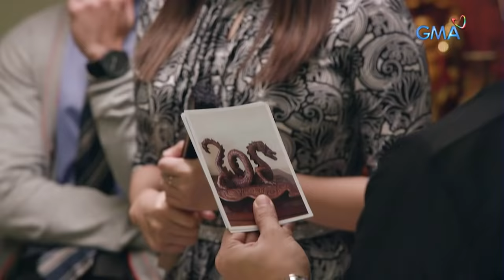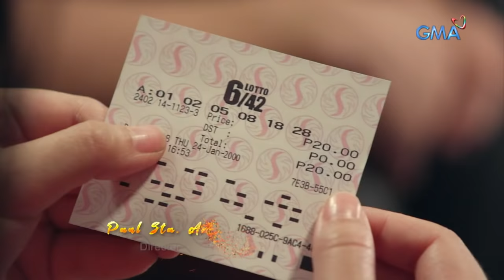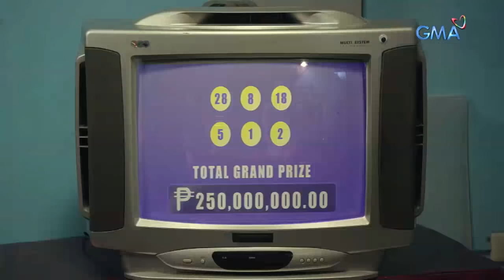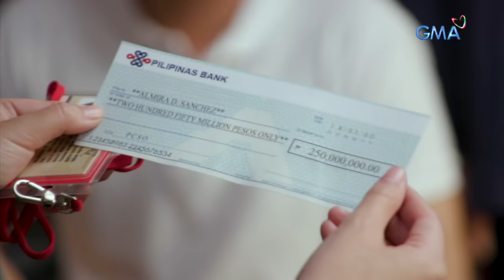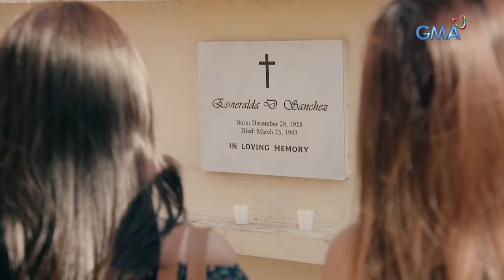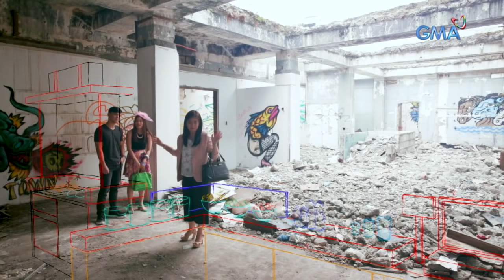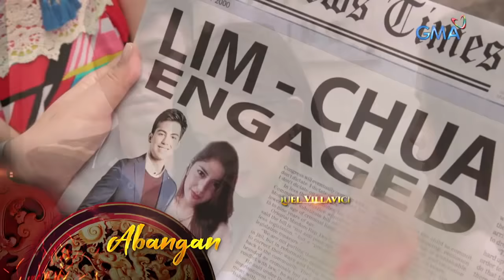Dragon Lady: Ang bagong tagapangalaga ng istatwang dragon | Full Episode 3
Aired (March 6, 2019): Sunud-sunod na suwerte ang dumating sa buhay ni Almira mula nang mapunta sa kanya ang istatwang dragon.

Watch episodes of 'Dragon Lady,' Monday to Saturday at 2:30 PM on GMA Network, starring Janine Gutierrez as Ina Sanchez “Dragon Lady” and Tom Rodriguez as Michael Chan. Also in the cast are Dianna Zubiri, Joyce Ching, Kristoffer Martin, Edgar Allan Guzman, Maricar de Mesa, and James Blanco.